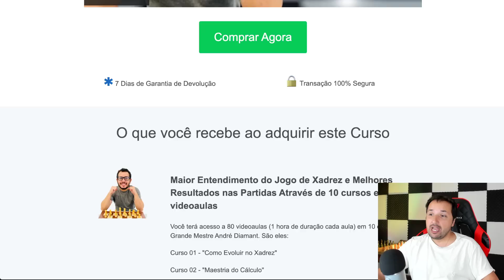Ele SACRIFICA as 2 TORRES || É por isso que o Xadrez é APAIXONANTE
Neste emocionante vídeo de xadrez intitulado "Ele SACRIFICA as 2 TORRES || É por isso que o Xadrez é APAIXONANTE", você vai presenciar um jogo de xadrez repleto de estratégias e movimentos surpreendentes. Acompanhe de perto enquanto um jogador habilidoso toma a decisão ousada de sacrificar suas duas torres em busca da vitória. Prepare-se para ficar maravilhado com a intensidade e a paixão que o xadrez pode proporcionar. Não perca esta oportunidade de aprender com um verdadeiro mestre do jogo e descobrir por que o xadrez é tão apaixonante.

👉 Já imaginou poder melhorar no xadrez com acesso vitalício a 10 cursos do GM Diamant? E tudo isso pelo preço de 1 curso apenas? Aproveite esta oportunidade:

[Event "Wch U18"]
[Site "Duisburg GER"]
[Date "1992.07.??"]
[Round "4"]
[White "Sergei Rublevsky"]
[Black "Christian Gabriel"]

📬 Envios:
Caixa Postal 269
CEP 6455972